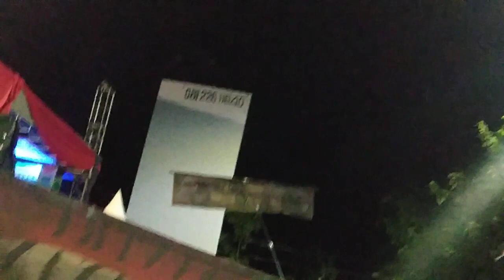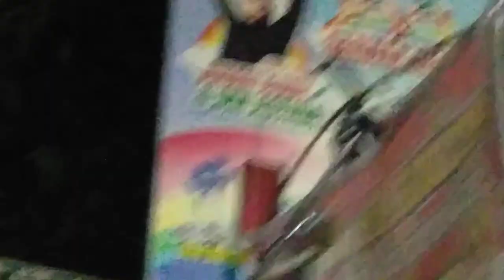Azzahir live in pasar kliwon bersolawat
Zahirmania_nusantara